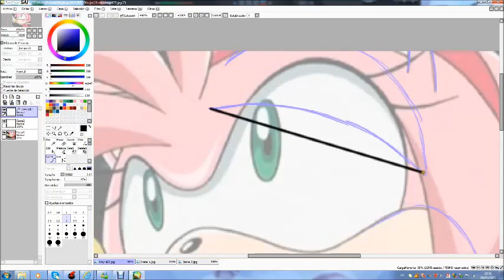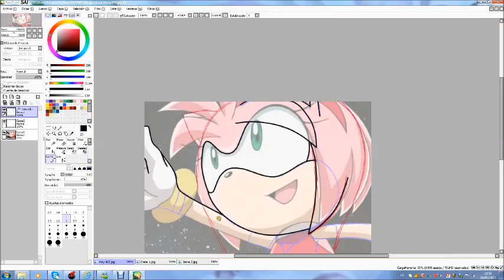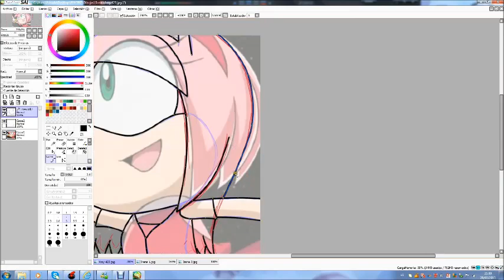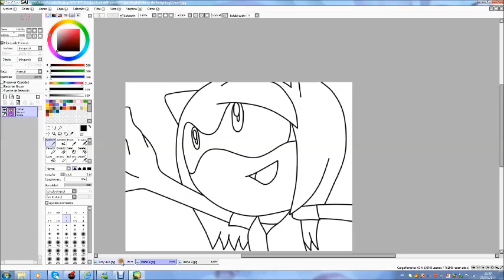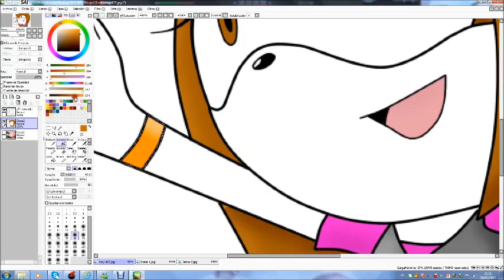::Request:: Recolor Amy to Irene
Espero que te guste :D
Canción: Aylius (Feat. Mass) - Perfecting Technique